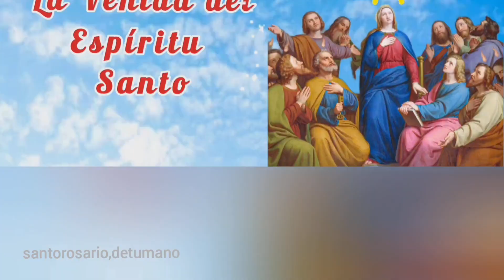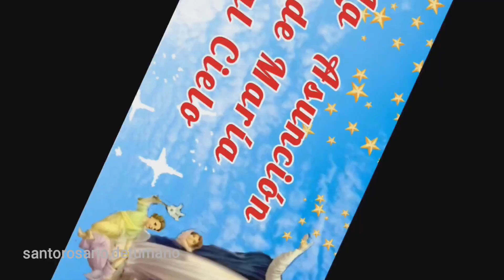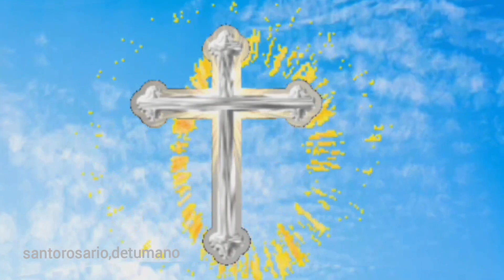SANTO ROSARIO de hoy domingo 23 de julio MISTERIOS GLORIOSOS con letanías🌹Rosario a la Virgen María🙏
04:09 primer misterio glorioso, la resurrección del hijo de Dios
09:50 segundo misterio glorioso, la ascensión del Señor al cielo
14:55 tercer misterio glorioso, la venida del Espíritu Santo
20:31 cuarto misterio glorioso, la asunción de María al cielo
25:37 quinto misterio glorioso, la coronación de María como reina y señora de todo lo creado
31:11 salve
31:57 letanías